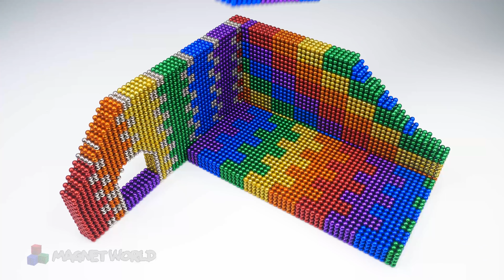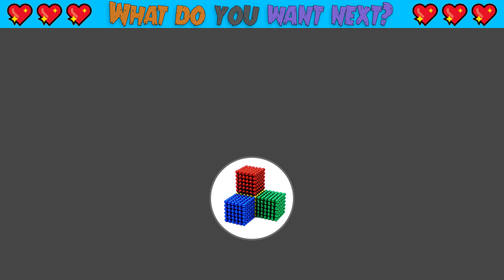DIY- How to build Playground in Swimming pools Fish Tanks (Satisfying Videos)| Mw Playground Series